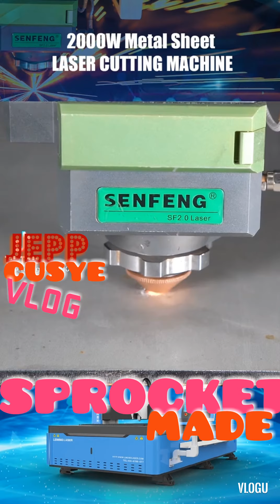SPROCKET MAKER | HIGHTECH MAKER OF SPROCKET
THIS IS THE PROCEDURE TO MAKE SPROCKET